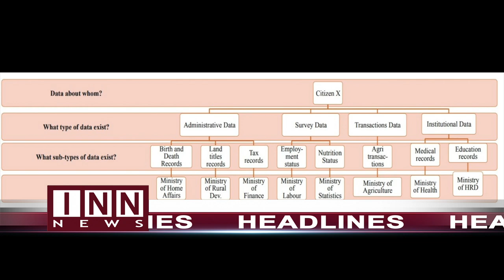6 July 2019 News Bulletin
INN Channel News Bulletin with Editor Shaik Ahmed Ali